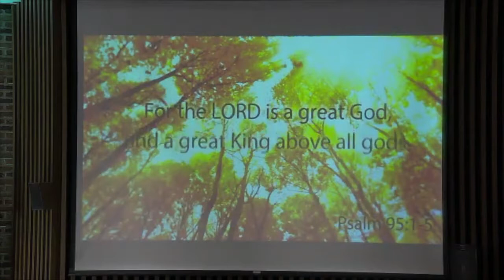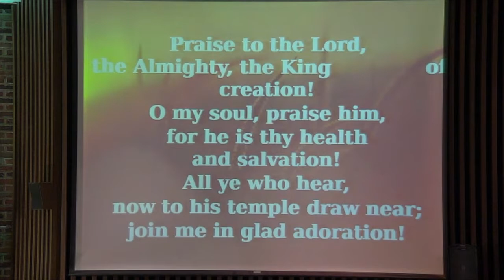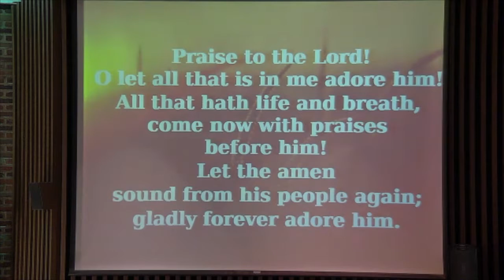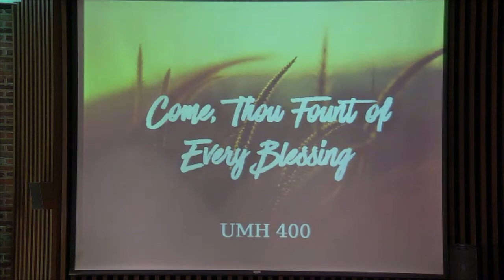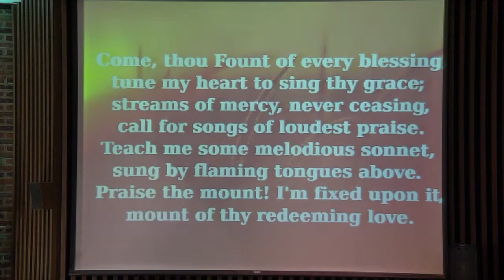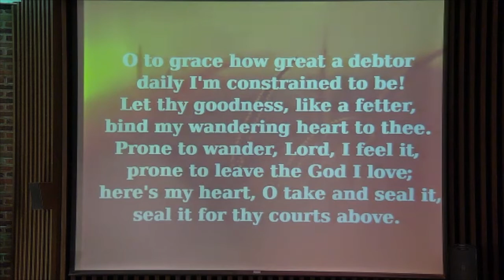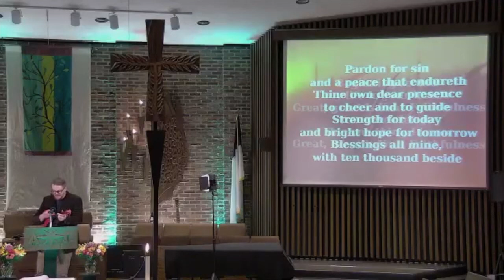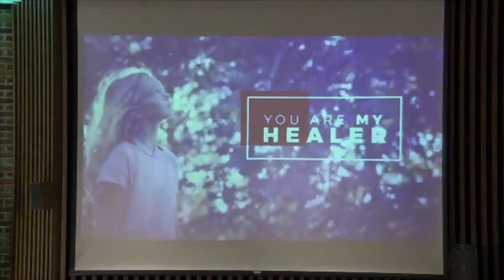...but this isn’t the end yet.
First UMC of Hammond, IN
November 14, 2021 Worship Service

Sermon: Pastor Chris Tiedeman
Worship Leader: Susan Bravo